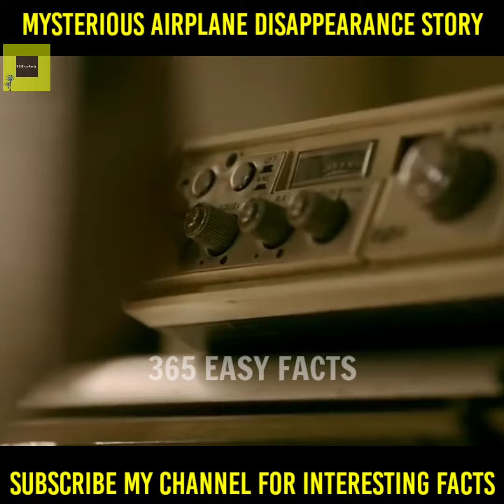The disappearance Story of Frederick Valentich || 5000feet उचाईपर कैसे गायब हुआ Aeroplane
In this video you will know the disappearance Story of Frederick Valentich and his plane cessna 182L light aircraft . This incident happened on 21 October 1978 when Frederick Valentich was going towards Victoria airport to king island ..

🔴 Agar apko science facts , nature facts, world's facts and psychological facts , motivation jeisi video dakhna pasand hai to jorur is channel ko follow kar sakte ho...

🔴Comments karke jorur batana apko kaisa laga hai ajke personality test.

🔴 the picture and video which are used in this video as a background , I am not the owner of this background picture and videos which are used in this video ... So if you want to delete this please message me in my Instagram account , I will delete that, before giving any copyright claims .